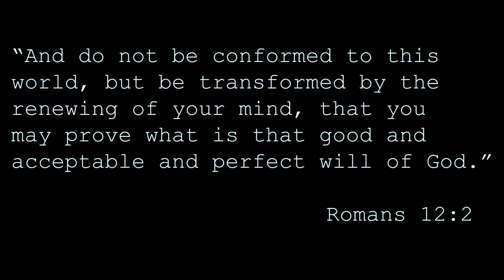Renew (Christian Short Film)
A Ben Burton film "Renew" a film that takes on the ideals from Christian Theology and manifests it into a tale of one who is indeed of a renewing of spirit after being preoccupied with the world and not his faith.